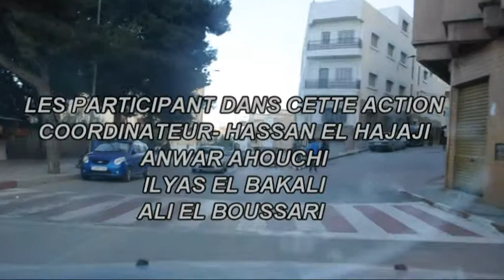AYOUMA 22 CNPAN N° 2 IMZOUREN